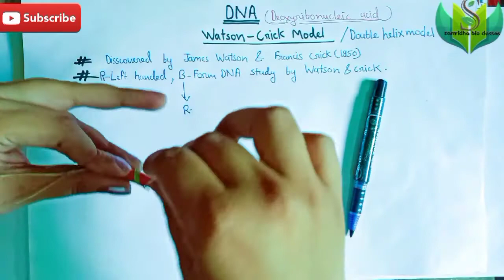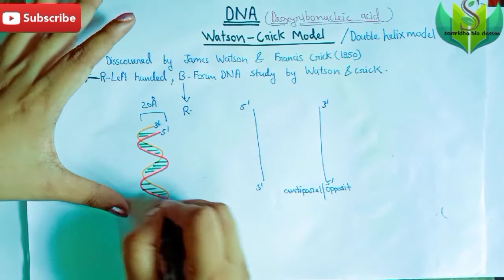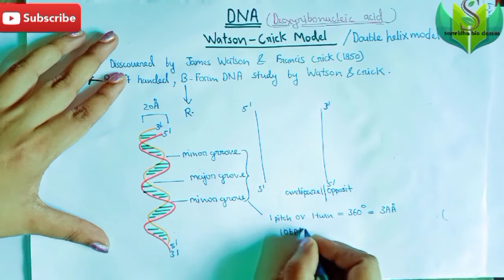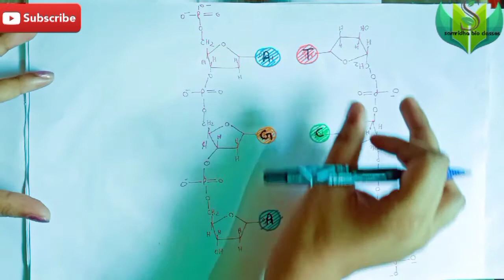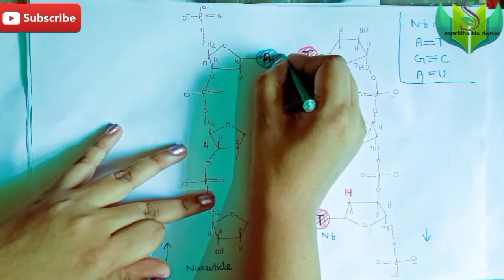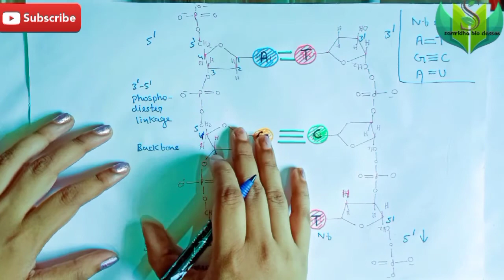Nucleic acids :-DNA structure and function by Swati maam part-2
In this section u learn what is DNA discovery and DNA structure and function .
It is nucleic acid molecule if u don't know what is it or if u want to learn it then click on this...👉